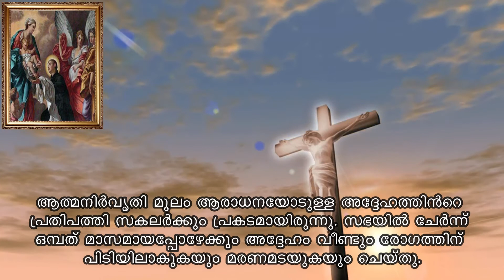ST STANSILAVOS | Saint of the day | November 13 | Jijo Joseph